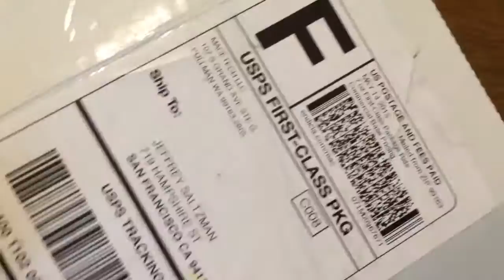RGB Shades reward first light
I got my RGB Shades reward from Macetech today: impressive! I didn't photograph it well but you can get a sense of the pre-loaded program which ran with no issues from my Mac's USB port.

The next step is to confirm I can re-load this firmware so I can start exploring the code and building my own modes-- I have a few ideas :)

UPDATE May 22: I had problems uploading with the supplied cable but a different one worked fine. I added two simple modes to get the hang of the sketch and the library. To speed up debugging, I added serial code and functions to store currentEffect and currentBrightness in EEPROM. I've started design work to add a small carrier board with an accelerometer (ADXL335) and audio response with an amp and MSGEQ7, following Garrett's example
The tricky part is using the three analog inputs since I want four; my current schematic includes a CD4051 analog switch... which may or not work. I'll mess around with using just two accelerometer channels and see if I can get what I need that way.
Also: after a few weeks working with Teensy 3's, I'm blown away by how slow '328's are :o